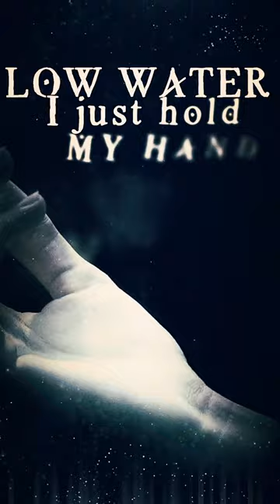LINDY-FAY HELLA & DEI FARNE - "Low Water"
"Low Water" is a single taken from the album 'Islet' of The Norwegian duo Lindy-Fay Hella (Wardruna) & Dei Farne. The new full-length will be released via By Norse on March 8, 2024. The beautiful auditory experience was created during the pandemic, from which the musicians merged with an album that paints a vivid musical canvas of our collective journey through unprecedented times.

Collaborating remotely, the collective discovered a novel way of working that felt strangely fitting for the times –a fusion of vulnerability and innovation. Vocals, synths, and programming became the pillars, forming the backbone of a sound that is both intimate and expansive. As a result, 'Islet' encompasses a variety of styles, from synthwave/electronic music, to dark pop and soothing, warm melodies.

'Islet' is a testament to the resilience of creativity in challenging times and also inspires hope, a magical place of its own within the endless ocean, a solid place in the sea of loneliness.

-- CREDITS --
Low water written by: Lindy-Fay Hella/ Roy Ole Førland
Produced by : Iver Sandøy
Drums by: Sondre Veland
Keyharp by: John Stenersen
Vocals: Lindy-Fay Hella
Synths/ programming: Roy Ole Førland
Sidekick producing: Jørgen Træen

Video created by: Ingo Spörl / Hard Media